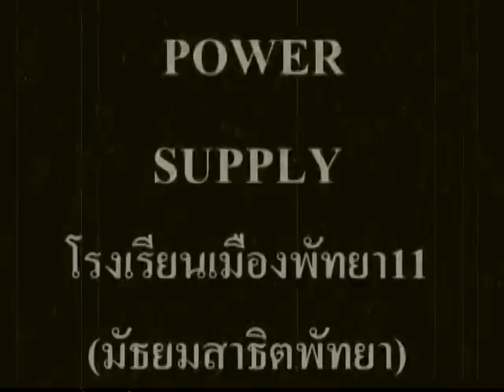Power supply band hotwav music aword 2011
จากโรงเรียน เมืองพัทยา11(มัธยมสาธิตพัทยา)
ให้กำลังใจด้วยนะครับ^^